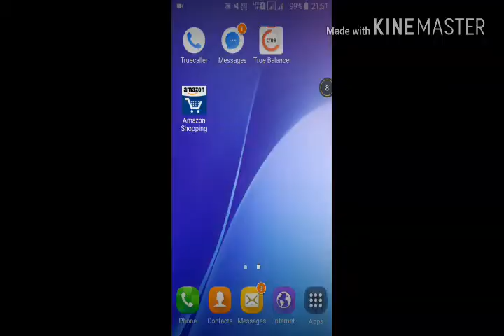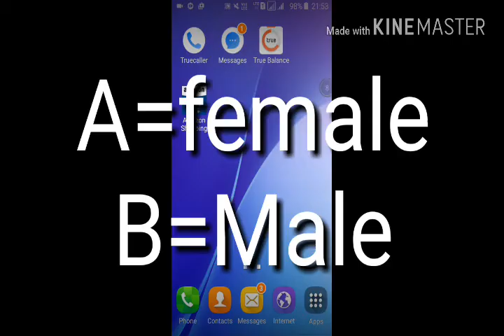13 April 2017